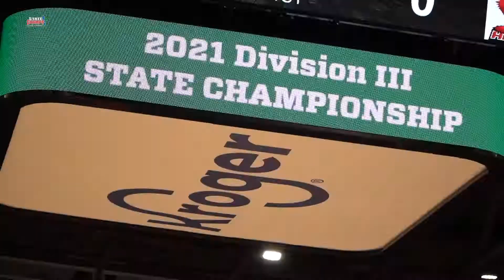Berlin Hiland vs Ottawa-Glandorf | Division 3 Girls Basketball State Finals | STATE CHAMPS! Ohio